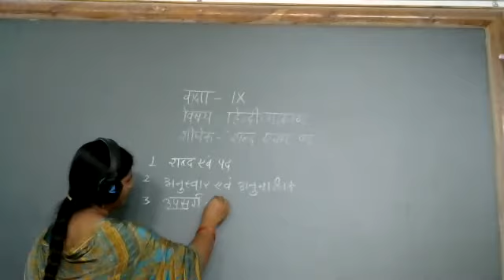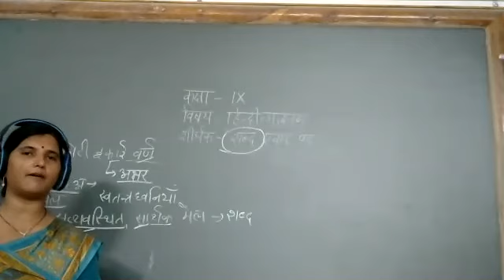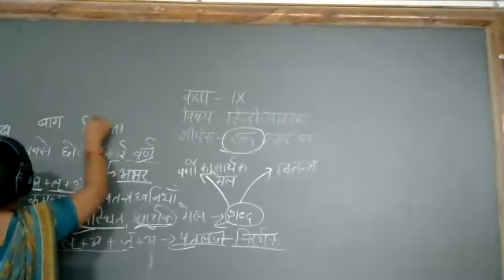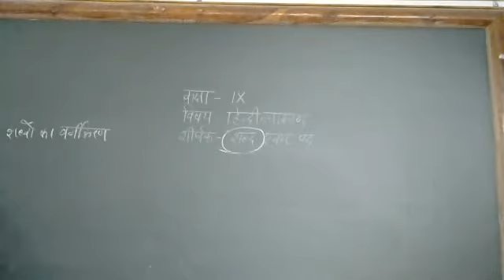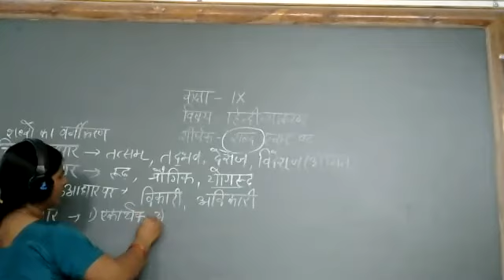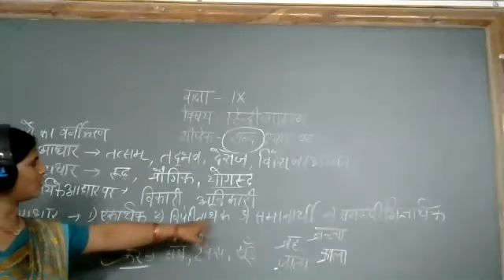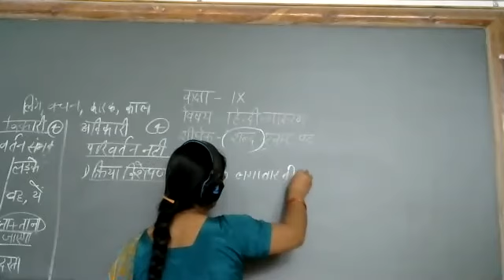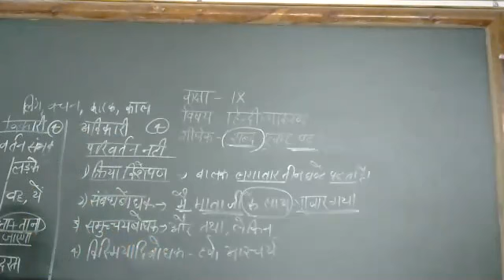शब्द एवं पद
Class - IX - Hindi (II) - Online Class 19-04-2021 by Hemlata Ma'am